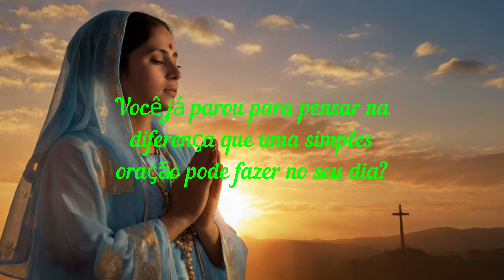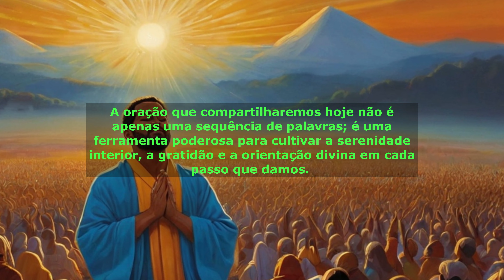FAÇA ESSA ORAÇÃO PELA MANHÃ E TENHA UM DIA MARAVILHOSO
"Orações de Consolo e Iluminação Espiritual"

🙏🏼 Comece o seu dia com uma oração pela manhã e experimente a maravilha de um dia cheio de bênçãos e oportunidades!

Nossa oração matinal é uma poderosa ferramenta para cultivar gratidão, encontrar orientação divina e estabelecer uma conexão profunda com o amor e a misericórdia de Deus.

Ao dedicarmos um momento para nos voltarmos para o Criador, abrimos as portas para a presença divina em nossas vidas, trazendo paz interior e força para enfrentar qualquer desafio que possa surgir.

✨ A oração é um ato de fé e confiança, onde depositamos nossas esperanças e sonhos nas mãos daquele que nos criou.

É uma oportunidade para buscar orientação em meio às incertezas da vida, lembrando-nos de que não estamos sozinhos em nossa jornada.

Com sabedoria e discernimento, podemos tomar decisões que estejam alinhadas com a vontade de Deus, construindo um caminho de amor e bondade ao nosso redor.

📖 A inspiração divina encontrada nas Sagradas Escrituras nos guia e fortalece em nossa jornada espiritual.
Assim como está escrito no Salmo 25:5, "Guia-me na tua verdade e ensina-me, pois tu és o Deus da minha salvação; por ti estou esperando todo o dia", reconhecemos a importância de nos rendermos à vontade do Senhor, confiando em Sua orientação para endireitar nossos caminhos.

🌟 Ao fazer nossa oração matinal, também expressamos nossa gratidão pelo amor e cuidado que Deus derrama sobre nós a cada dia.

Em 2 Coríntios 1:3-4, somos lembrados de que Ele é o "Deus de toda consolação, que nos consola em toda a nossa tribulação", fortalecendo-nos para que possamos consolar outros em suas próprias dificuldades.

Que possamos ser instrumentos de conforto e esperança, espalhando o amor de Deus em cada interação.

💪🏼 Além de trazer paz e consolo, a oração também nos fortalece espiritualmente, nos capacitando a enfrentar os desafios da vida com coragem e fé.

Como afirma 2 Timóteo 1:7, "Porque Deus não nos deu o espírito de temor, mas de poder, de amor e de moderação", podemos confiar na presença protetora do Senhor em todos os momentos, sabendo que Ele é nosso refúgio e fortaleza.

🌅 Que este novo dia seja recebido com esperança e expectativa, sabendo que estamos cercados pelo amor e pela graça de Deus.

Que cada momento seja vivido em comunhão com Ele, buscando Sua orientação e desfrutando da plenitude de Suas bênçãos.

Que a nossa oração matinal seja o ponto de partida para um dia maravilhoso, repleto de oportunidades para crescer em amor e comunhão com o Criador.